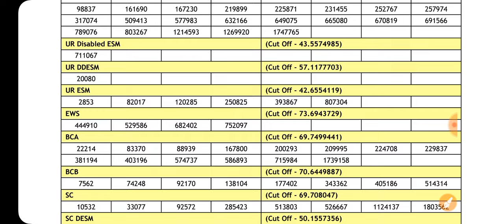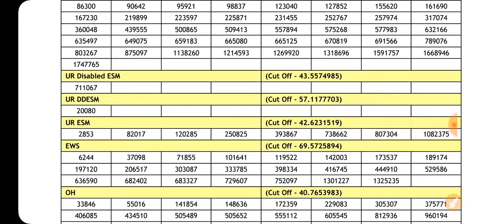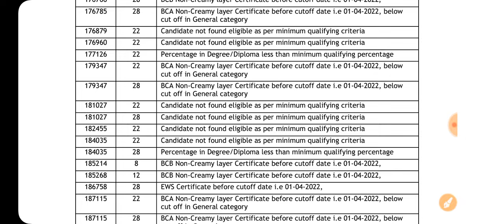HSSC Breaking 4 गुना की लिस्ट जारी !! BC सर्टिफिकेट बना जी का जंजाल !! Cut Off 😭😭